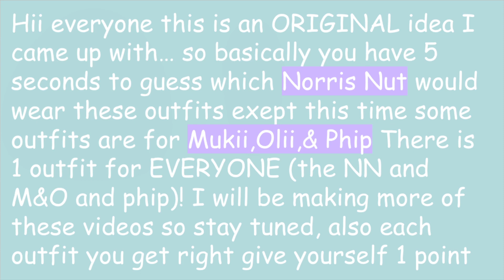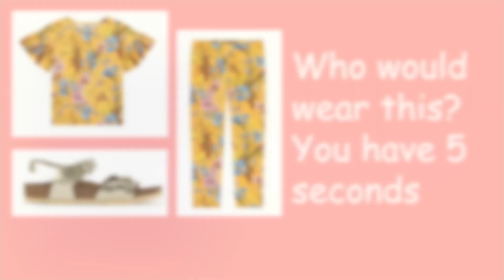Which Norris Nut would wear this? QUIZ (includes Mukii, Olii, and Phip too)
Your going to have to think twice about this one! If you watch the Norris Nuts and Mukii & Olii you would get to know their styles, and their styles are VERY similar, so here is a quiz where you have to guess who would wear what. I did 2 videos already about this except only with the Norris Nuts :) I gathered some outfits that I thought they would wear, there is one outfit for each person: Sabre, Sockie, Biggy, Naz, Mukii, Olii, and Phip you have to guess who would wear the outfit: WARNING this is tricky you might think that a certain outfit is meant for someone else, but it's not because like I said they have similar styles :) GOOD LUCK! (I will put my intro in the next video, it was not working)